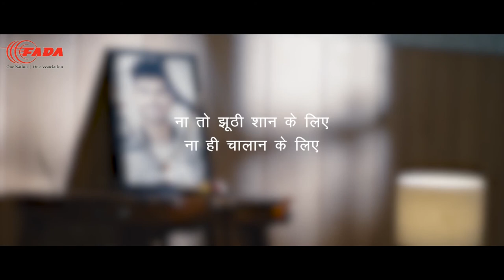FADA Road Safety Ad Film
Need to work in unison for road safety, says FADA India.